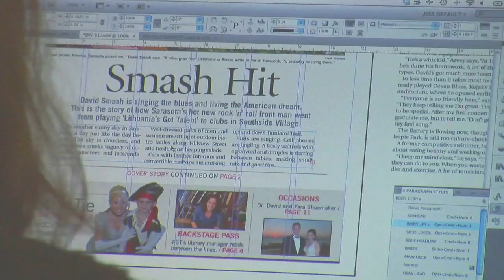Sept. 20 Daily Headlines